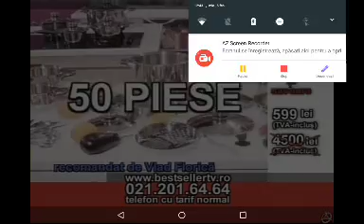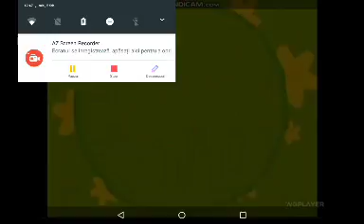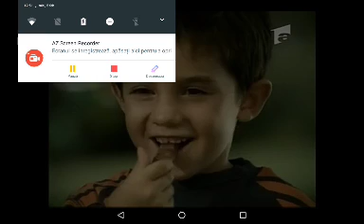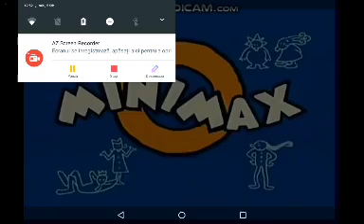Minimax Cee România (13.02.2008) (2) (20:25-20:31)